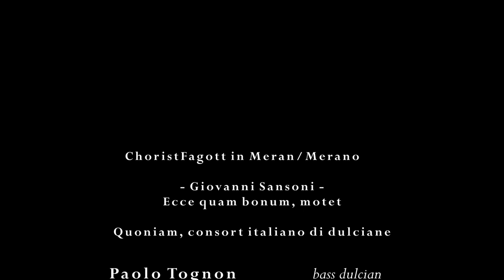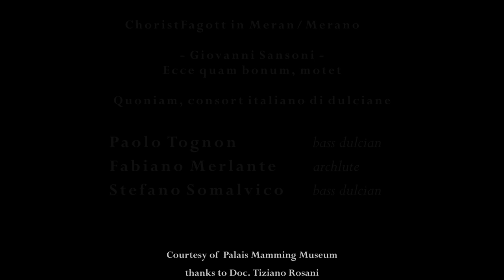Giovanni Sansoni: Ecce quam bonum, motet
ChoristFagott in Meran/Merano, a video project by Paolo Tognon

Giovanni Sansoni (1593 – 1648) - Ecce quam bonum, motet

Quoniam, consort italiano di dulciane

Paolo Tognon - bass dulcian (B. Junghänel, Gütersloh 1993 -  copy of 17th century original instruments preserved in the museums of Berlin &  Meran).
Fabiano Merlante - archlute 14 ordini ( F.Contò, Venice 2011-  copy of original instrument  M. Sellas. Venice, 1637).
Stefano Somalvico - bass dulcian (G.Lyndon Jones & B.Stanley, St.Alban 1995 -  copy of 17th century original instrument preserved in the museum of Augsburg).

Courtesy of: Palais Mamming Museum
Thanks to Doc. Tiziano Rosani

Audio & video recording: Giuseppe Nalin
Audio & video editing: Riccardo Martinelli & Paolo Pozzi

ChoristFagott, Dolcesuono, Dulciana, Fagotto are different names that identify the precursor of the bassoon; particularly this kind of instrument which developed and spread in Europe and Latin America in between 16th and 17th centuries. This video aims to exalt the expressive attitude of the Dulcian and its affinity to the human voice. Owner characteristics of this instrument are able to perform in a way of cantabile, softer and elegant sound emission bring out these timbre qualities. This aesthetic searching is focused by Quoniam: Italian consort of Dulcians . Giovanni Sansoni, virtuoso bassoonist who was part of the Capella Ducale at the time of Monteverdi, reveals his knowledge of the voices in this rare motet originally composed for two basses. Our performance proposes an instrumental version recorded here as world prèmiere.

Non è necessario rinunciare al passato per entrare nel futuro. Quando si cambiano le cose non è necessario perderle. (John Cage)
Questa la filosofia di Torculus records: l'antico, digitale! -

® 2020 Torculus records